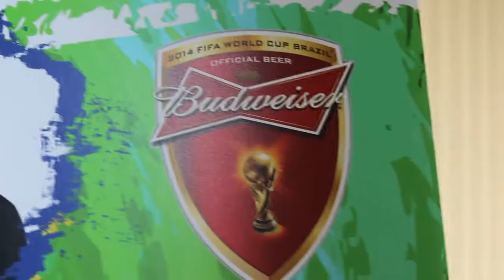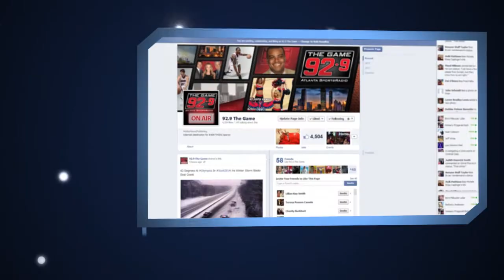The 2014 Budweiser Foosball Tournament presented by 92-9 The Game!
The 2014 Budweiser Foosball Tournament presented by 92-9 The Game! Check out how it went down here!